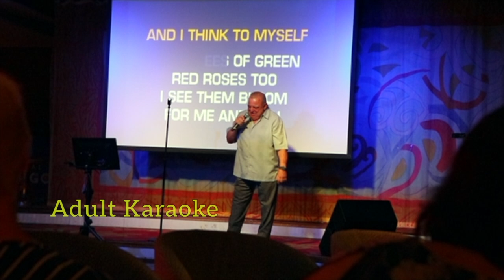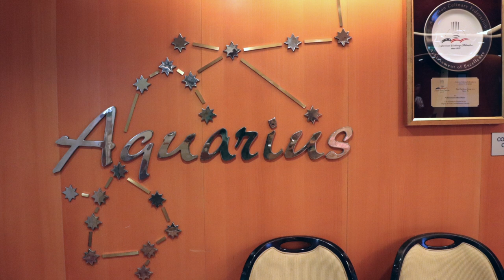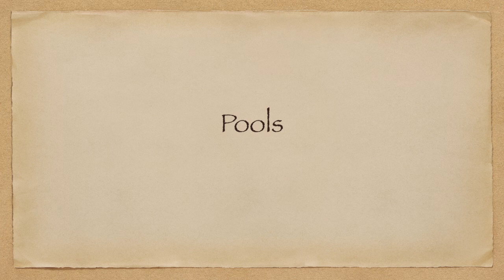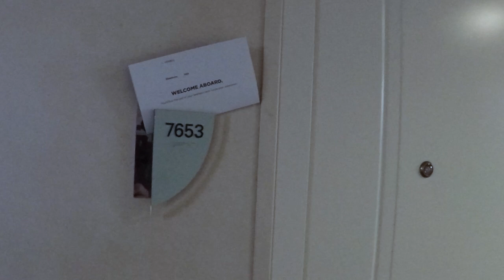Royal Caribbean's Vision of the Seas-- Again!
After visiting Mike and Janet in England and flying from Bristol to Barcelona, I again board Royal Caribbean's Vision of the Seas for a Transatlantic Cruise.  Departing Barcelona we visit Cartagena, Malaga and Lisbon before detouring around Ponta Delgada to avoid Hurricane Lorenzo, then visit Nassau and end up in Miami. But in spite of the storm I had a great time on the cruise meeting some very nice people.  Thanks for watching and I hope you enjoy the video and if you do please *Like* (Click the thumbs up), *Subscribe* (click the bell to be notified of future postings) and *Comment* (we’re always looking for new ideas, tips and suggestions).

Equip: GoPro Hero 5 Black; Feiyu Tech G5 Gimbal; Canon SL2
Edit: iMovie